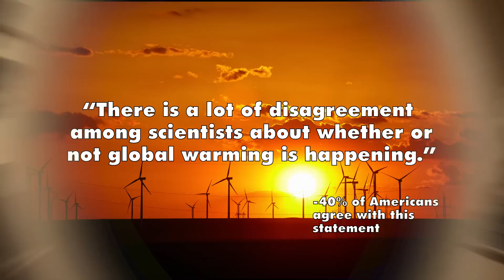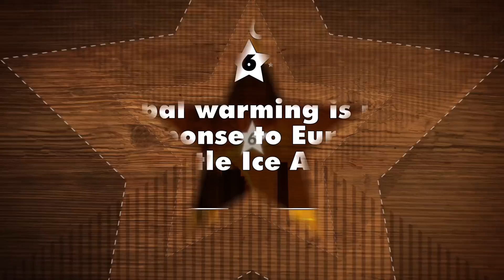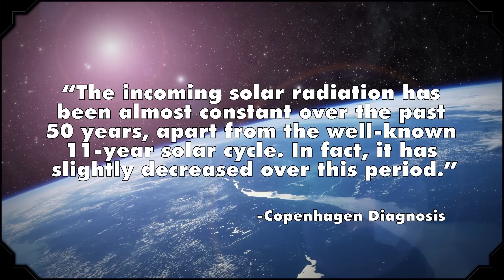Misconceptions about Climate Change - mental_floss on YouTube (Ep. 43)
A weekly show where we debunk common misconceptions. This week, Elliott discusses some misconceptions about climate change!